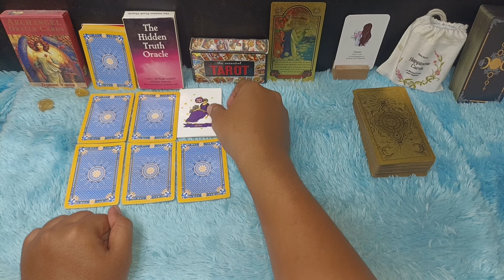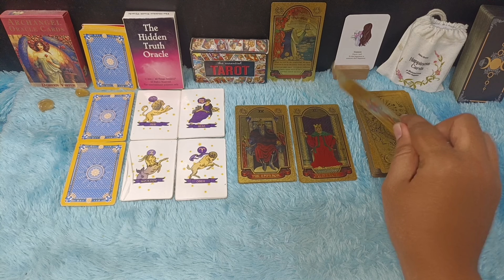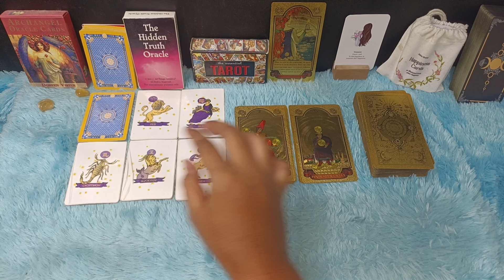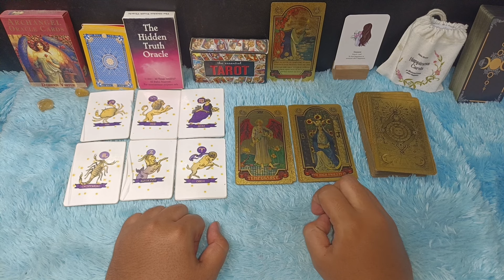6 ZODIAK WASPADA 7 HARI KEDEPAN, ADA APA?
Zodiak waspada 7 hari kedepan

Urutan 12 Zodiak Beserta Tanggal dan Bulan Lahir:

1. Capricorn (22 Desember - 19 Januari)
2. Aquarius (20 Januari - 18 Februari)
3. Pisces (19 Februari - 20 Maret)
4. Aries (21 Maret - 19 April)
5. Taurus (20 April - 20 Mei)
6. Gemini (21 Mei - 20 Juni)
7. Cancer (21 Juni - 22 Juli)
8. Leo (23 Juli - 22 Agustus)
9. Virgo (23 Agustus - 22 September)
10. Libra (23 September - 22 Oktober)
11. Scorpio (23 Oktober - 21 November)
12. Sagittarius (22 November - 21 Desember)

Dapatkan Layanan Zodiak Harian :

1. Konsultasi
2. Astrology Ramalan Zodiak
3. Ramalan Garis Tangan
4. Pendalaman Sifat Dan Karakter
5. Ramalan Shio Bulanan Dan Tahunan